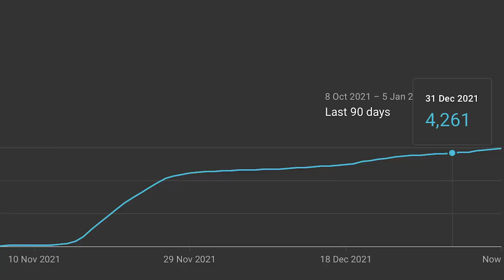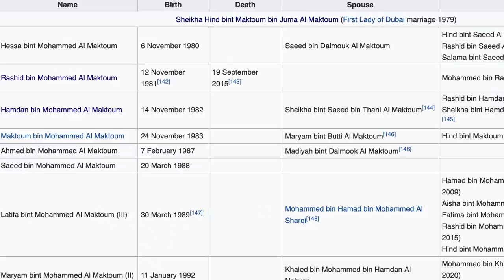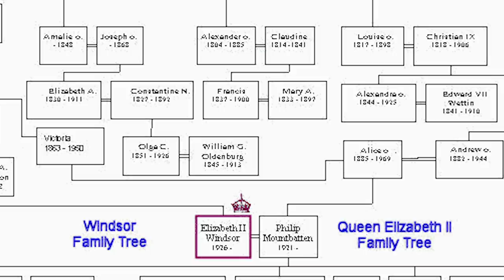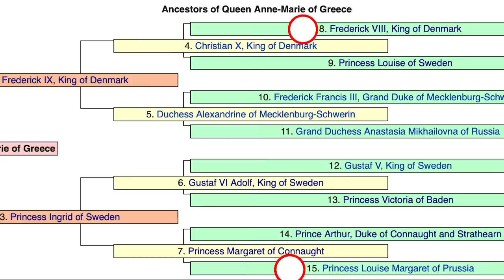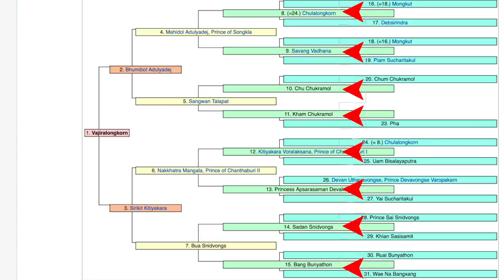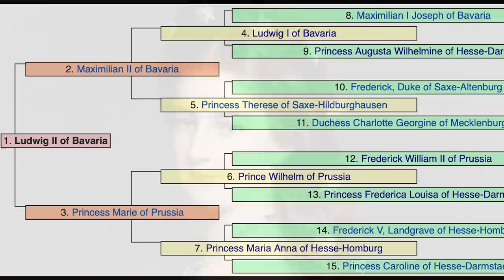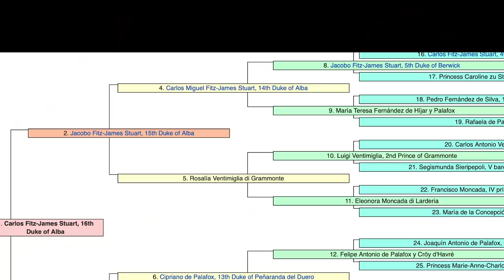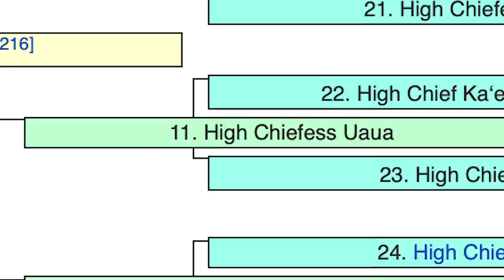Top 10 Inbred Royals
Queen Elizabeth, Prince Charles, Prince Philip... what do these royals have in common other than being British and related. Well, turns out there's a lot of insidious crap going on between royal families, notably inbreeding. So this begs the question, who are the most inbred royals of today?

Timestamps:
1:46 = UAE Royalty
2:38 = The Queen's Children
3:55 = Charles and Camilla
5:06 = King and Queen of Greece
6:32 = King of Thailand
7:11 = Alexei of Russia
7:56 = Alfonso of Spain
8:35 = Elisabeth of Austria
9:41 = Ludwig of Bavaria
11:12 = Queen of Hawai'i